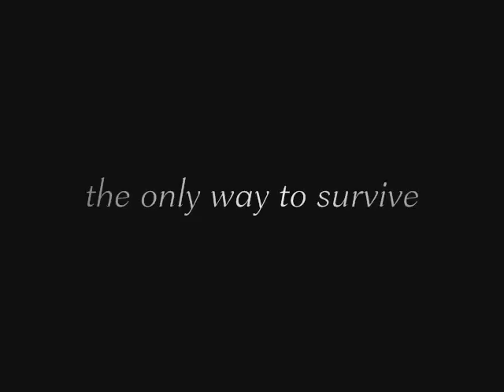Fortress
Another movie trailor, simply made out of boredom this time. Enjoy.